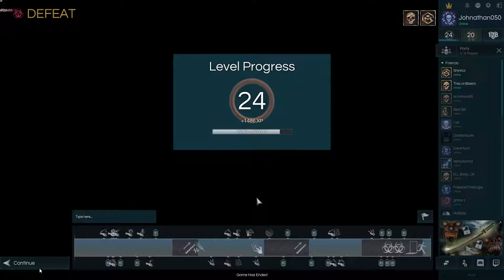Beers Exposes Himself - Deceit (Funny Moments) #11